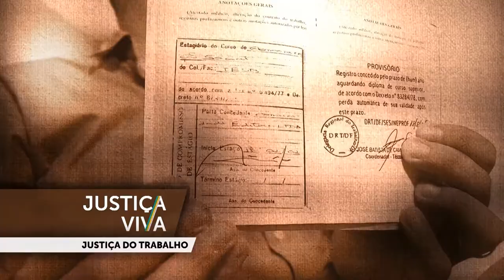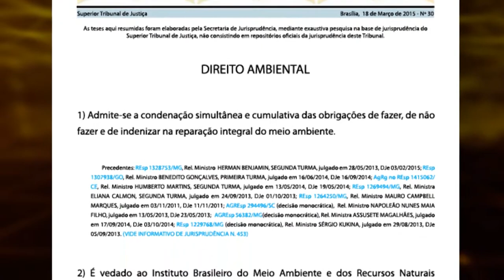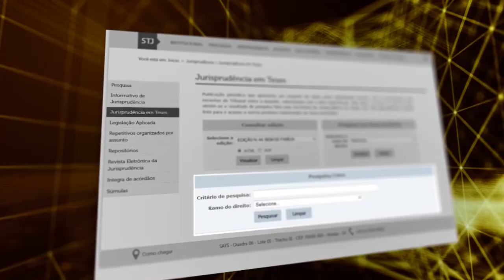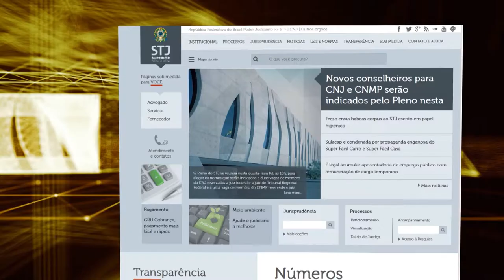Justiça Viva #26 - Justiça do Trabalho (23/10/2017)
No Justiça Viva desta semana vamos falar sobre as origens e os desafios da Justiça do Trabalho.
Os conflitos resultantes das relações entre patrões e empregados remontam aos primórdios da civilização.
A humanidade levou séculos para criar mecanismos de solução dessas controvérsias, que ainda hoje são frequentes em diversas partes do mundo.
O Brasil acompanhou o movimento internacional que ganhou força na primeira metade do século XX e adotou um modelo baseado na mediação do Estado para a solução das causas trabalhistas.
A partir da década de 40, durante o Estado Novo, os processos que discutiam direitos dos trabalhadores passaram a ser julgados por um novo ramo do Poder Judiciário: a Justiça do Trabalho.
Ela surgiu em meio a uma ampla reforma que instituiu uma extensa lista de direitos laborais, sobretudo a partir da aprovação da consolidação das leis do trabalho, a CLT.
Esses direitos foram consagrados na Constituição de 88.
Há mais de 70 anos, a Justiça do Trabalho vem obtendo êxito em sua difícil missão de equilibrar interesses conflitantes entre capital e trabalho.
Para discutir o papel da Justiça do Trabalho convidamos o desembargador do Tribunal Regional do Trabalho da 10ª Região Mário Caron, a procuradora do Ministério Público do Trabalho no Distrito Federal Renata Coelho e o advogado e professor Cláudio Santos.